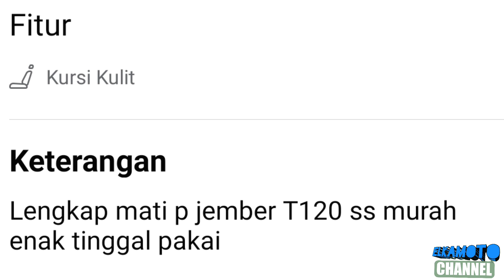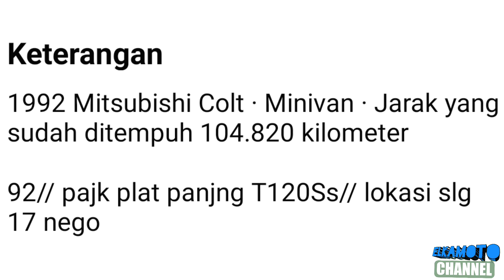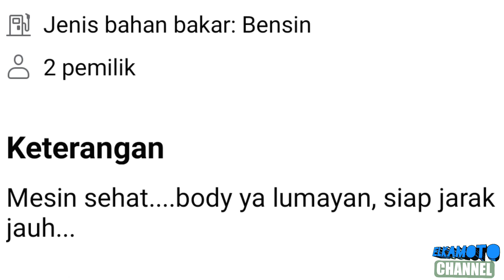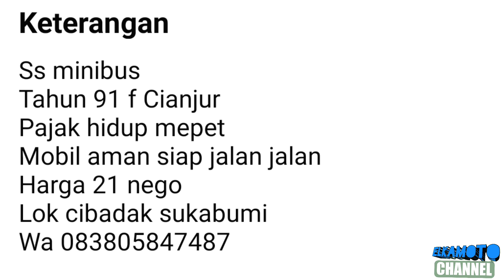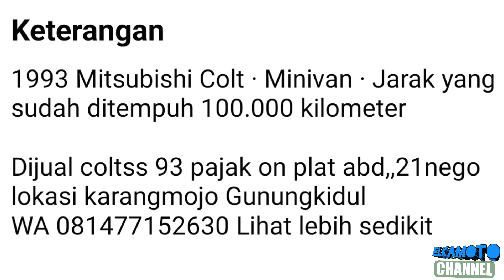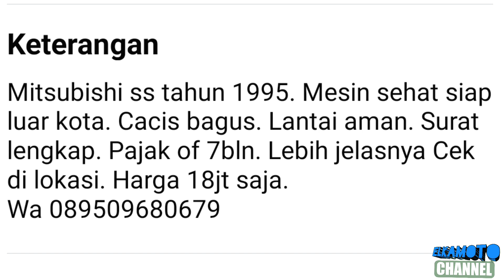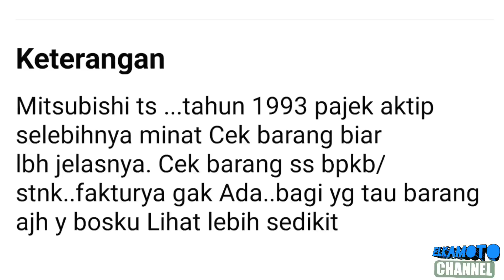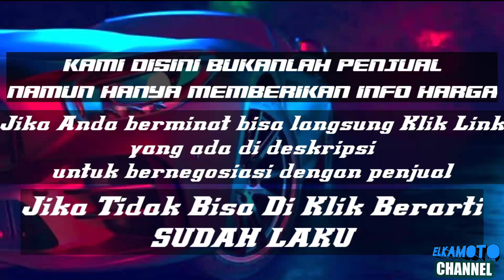HARGA MITSUBISHI COLT T120SS MINIBUS BEKAS || MULAI DARI 12 JUTA || TERBARU 2023 || JUAL BELI MOBIL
1. KANEBO CUMA Rp 6.499

3. COVER JOK SANDARAN JOK MOBIL UNIVERSAL 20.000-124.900

pada kesempatan kali ini kami update harga mobil Minibus Mitsubishi Colt T120ss harga mulai 12 Juta Rupiah.